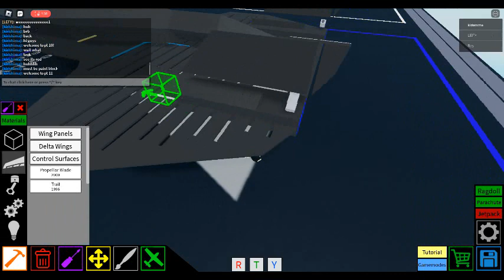plane crazy pt 11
pt 11 :D almost done!